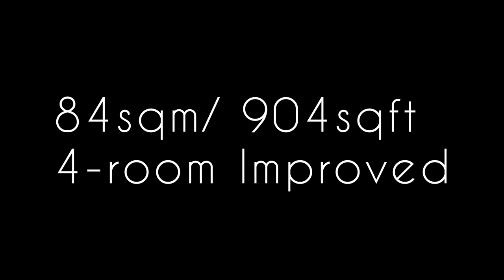Singapore HDB | 42 Bedok South Road - 4room HDB with 84sqm | Sold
**HDB FLAT FOR SALE**

⭐Remaining Lease 55years
⭐4-room Improved
⭐Door To Door House
⭐Size 904sqft / 84sqm
⭐Three Bedrooms, One Bathroom & One WC
⭐A North-Facing Unit with an Unblock view
⭐Natural Lighting coming in through the wide window panel
⭐A Squarish Layout is easily designed for your Renovation Dream Home
⭐Access to your Resident Unit directly from the lift
⭐58 Market & Hawker, NTUC, Shops & Coffeeshops are all just a short distance away
⭐Easily Transit at Tanah Merah MRT and Driving to Town via ECP

NEAR SCHOOLS
✔️ Bedok Green Primary School
✔️ Temasek Primary School

+ VIEW to Believe !!!

☎️ RON LOH at 96680107 for a Viewing Today!

For Buyers,
+ Trouble with what you actually can afford, Valuation, COV❓

For Sellers,
+ Want to know how to achieve the best possible price for your home❓
+ Want to have peace of mind moving from one home to another❓

Thus, I will do my best to answer all your housing needs and helping you in finding you a better home as soon as possible, ensuring I will reply to your queries within a day 🙏

I will listen and understand your situation first before exploring what are your best options to help you in making a right decision 🙏